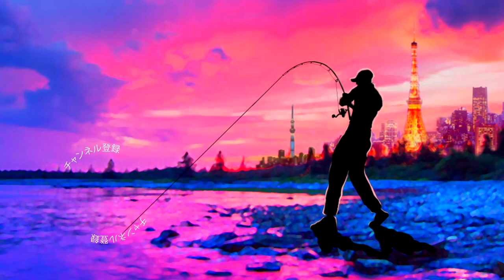デプス「バリソンミノー130SP」で魚を掛けたら巨大過ぎた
ＳＵＢ！デプス「バリソンミノー130SP」で魚を掛けたら巨大過ぎたって事で秋のお楽しみ巨大なエサを追いかけ回すシーバスを狙って行きますよー！コノシロパターンで人気なルアーはO.S.Pのルドラなどが有名ですが同じく130mmのサイズが有るdepsのバリソンミノーも凄い集魚力があります！今回は久々のランカーシーバスも登場し大満足の釣行となりました

2019年度は引き続き去年デプスの「コンツアージグ」＆「ブルフラット」で練習したジグストの釣りを色々なルアーに応用して巨大なブラックバスを狙って行きます！ライトリグ方面では去年よりゲーリーヤマモト大好きな釣りガール、メグタスが加わったのでそれぞれ分担して色々なルアー、釣り方に挑戦して行きますよ〜！

TurikouTVの動画
19アンタレスに真紅のスコーピオン⁉︎シマノの2019最新リールが遂に情報解禁！
19アンタレスはアンタレスミニ⁉︎ シマノの総合カタログが素敵過ぎる